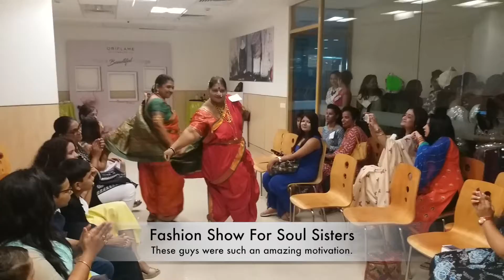Grand Fun Meet-up ||Fun with Oriflame|| Ketki Bhatti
Hello everyone, here is the glimpse of an amazing event and I’m very very thankful to all my team members for making it possible and all the participants for participating and being the part of this grand enjoyment. It was an amazing meet up / competition where we had dance , singing , fashion show, and lots of fun. In this busy fast life it’s always beautiful to take time out and enjoy with people who are important in your life.

Follow For more upcoming videos on Entrepreneureship, MLM, Women Empowerment, Beauty tips & Hacks, makeup, Image Consultancy, Motivation and lots of fun….